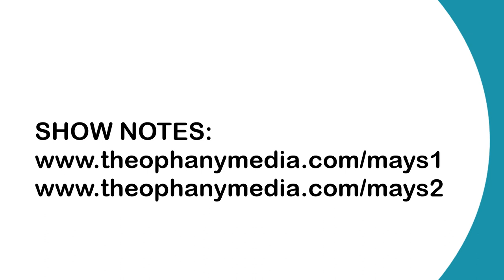Stewarding Our Creative Gifts - John Mays Interview | Creatively Christian Ep. 22 & 23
Today on the Creatively Christian podcast we are joined by John Mays. John is a songwriter and an A&R Representative for Centricity Music where he finds new musical talent and oversees the administrative aspects of music production. John works with artists like Jason Gray, Unspoken, and Lauren Daigle.

John Mays talks with Andrea about the Christian music industry and the importance of stewarding our creative gifts for the benefit of God’s Kingdom--even when balancing faith, art, and business is messy! He encourages creatives to develop the right character and he shares an extensive list of resources for creative encouragement too.

Show Notes
The following resources were mentioned in the show or are useful resources recommended by the guests.

*"Walking on Water: Reflections on Faith and Art" by Madeleine L’Engle [Affilaite]
*Artist Chris Renzema
*Lauren Daigle’s New Song “Hold on to Me”

Credits
This show is produced by Theophany Media The theme music is by Bill Brooks and Andrea Sandefur. The logo is by Bill Brooks. Our wonderful hosts are Brannon Hollingsworth, Lynn Baber, Andrea Sandefur, and Bill Brooks.